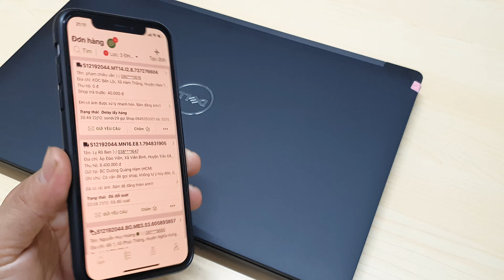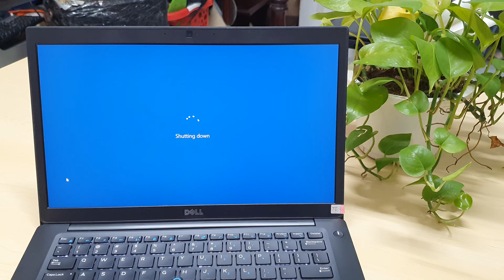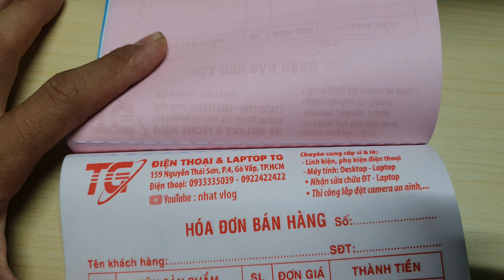Review Dell Latitude 7480 | Core i7-6600u 8GB SSD 256GB Full HD ips | Giao máy a Văn ở Bình thuận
Cảm ơn các bạn đã quan tâm và đăng ký ủng hộ kênh Nhatvlog

Máy Giao Anh "Chiêu" làm ở Honda Oto Bình Thuận Phan Thiết

Dell Latitude 7480 full HD IPS 14 inch| laptop văn phòng nhanh bền bỉ nhỏ gọn sang trọng

💥Dell Latitude 7480 Core™ i7 -6600u RAM 8GB ( uptu 32GB RAM) SSD  256GB tốc độ siêu nhanh,  14.0 inch Full HD IPS 1920 x 1080, VGA HD 520💸 Giá 10trxx đến 11tr vnđ 💸 💯 Trả Góp Dễ Dàng 💯

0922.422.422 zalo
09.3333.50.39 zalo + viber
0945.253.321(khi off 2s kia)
Dell Latitude E7480 review nhẹ 1.3kg phân khúc giá tầm 10 triễu